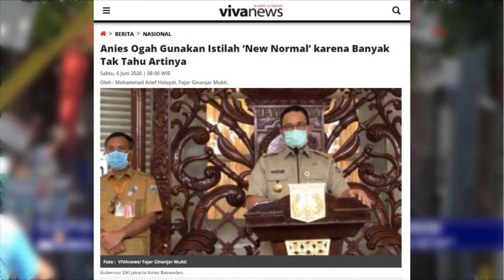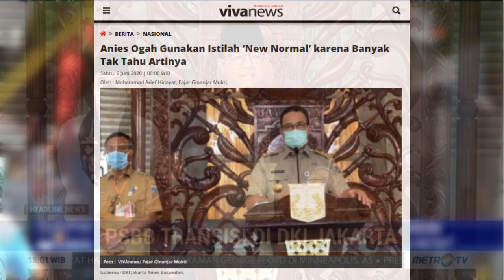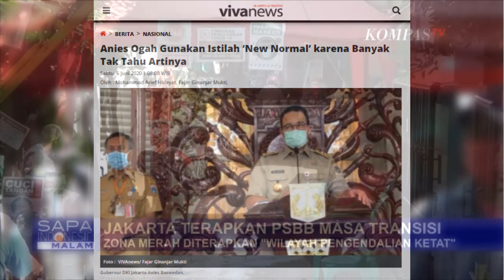TAK TAHU ISTILAH NEW N0RMAL ! WHAT ? KETAHAUN DEH KALAU T0LL0L